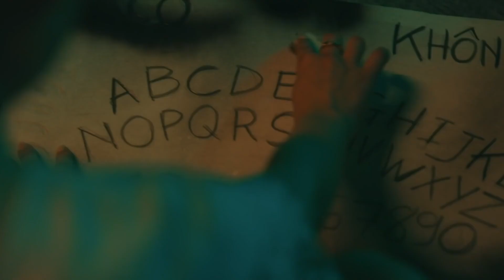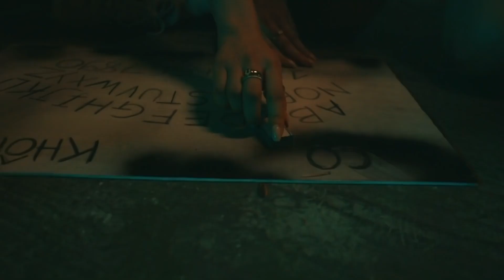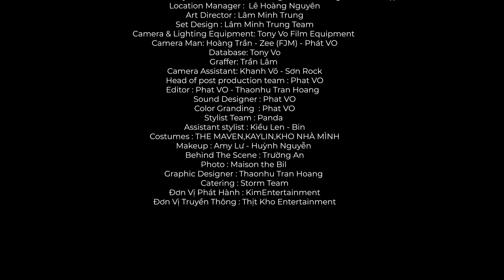Tập 2 NHÀ NÀO CÓ MA Phim Hài Ma Kinh Dị mới nhất 2023 Mậu Đạt, Lộ Lộ, Trúc Trần, Hoàng Mèo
Đón xem phim "NHÀ NÀO CÓ MA?" vào 20h thứ 3, 7 hàng tuần trên kênh KIM ENTERTAINMENT
Phim hài ma "NHÀ NÀO CÓ MA?" có sự góp mặt của các diễn viên: Hoàng Mèo, Lộ Lộ, Mậu Đạt, Trúc Trần, Bé 7, Minh Kha, Phương Thảo, Nhung Nguyễn, Tú Hồ, Nhựt Minh, Criss Anh Tú, Nhân Trí, Thiện Nhân Tiktok, Tính Tím.
KIM ENTERTAINMENT là công ty hoạt động ở các lĩnh vực sản xuất âm nhạc, phim ảnh, quảng cáo và quản lí nghệ sĩ. Hiện KIM ENTERTAINMENT đang quản lý ca sĩ - diễn viên trẻ Tuấn Trần.